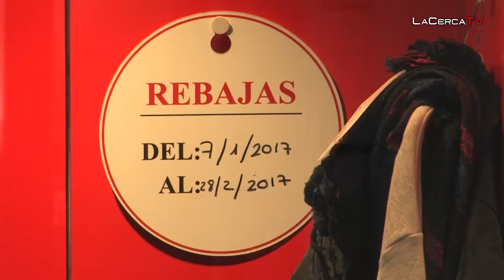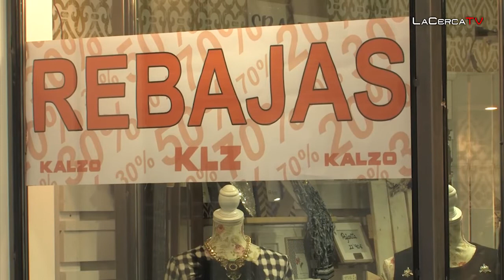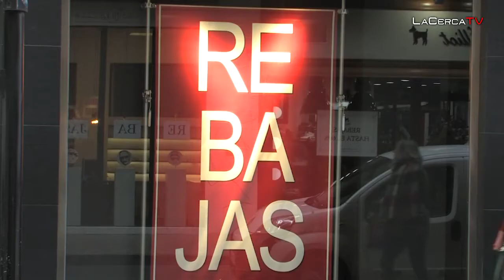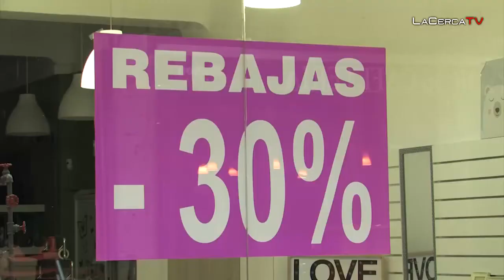José María Roncero: “Aunque sea periodo de rebajas, el consumidor no ha de perder ningún derecho”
Entre otras cosas, José María Roncero nos recuerda que es fundamental que pidamos siempre el ticket de compra, que podamos diferenciar perfectamente qué productos son ‘rebajas’ cuáles son ‘saldos’, y que desconfiemos de los 'grandes descuentos de hasta el 70%' y los investiguemos para corroborar su veracidad.